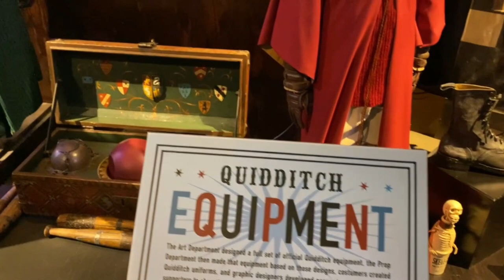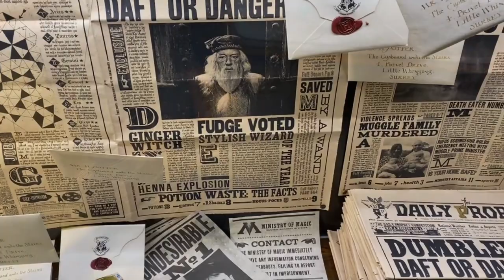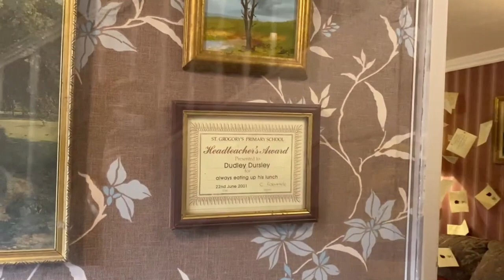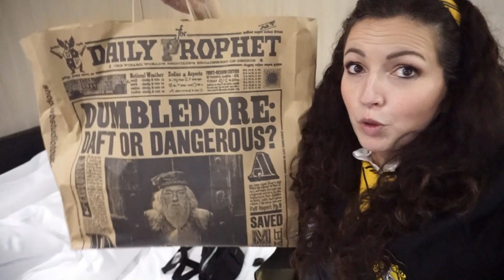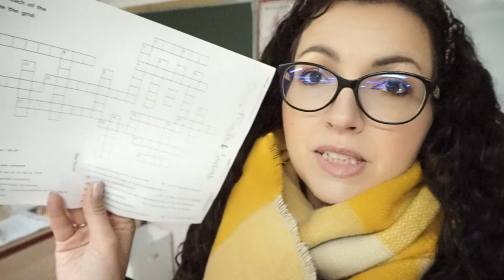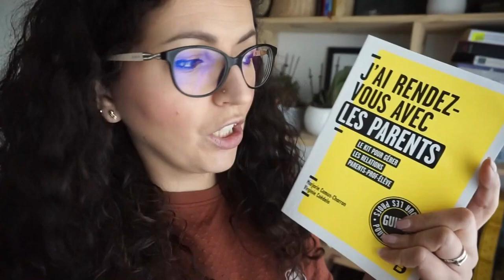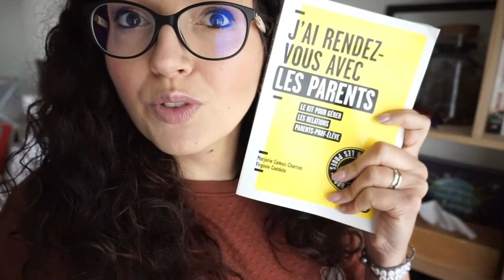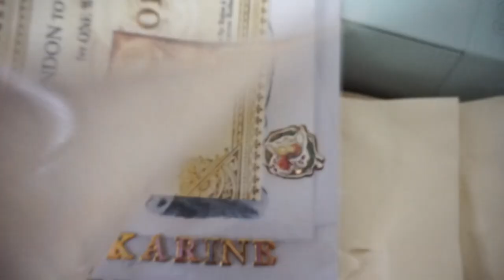Une Maîtresse à Londres {Teachy Vlog & Studios Harry Potter}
➳ Formulaire à remplir pour aller à Londres, il fat aussi y mettre votre adresse (hotel ou autre) et vous devrez acheter un test covid pour obtenir un code qui vous servira pour ce formulaire